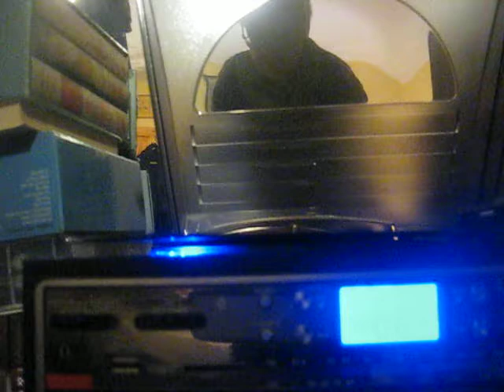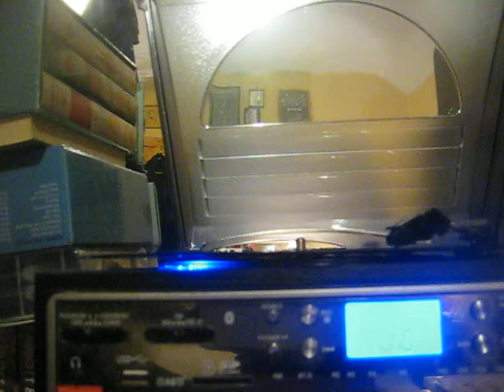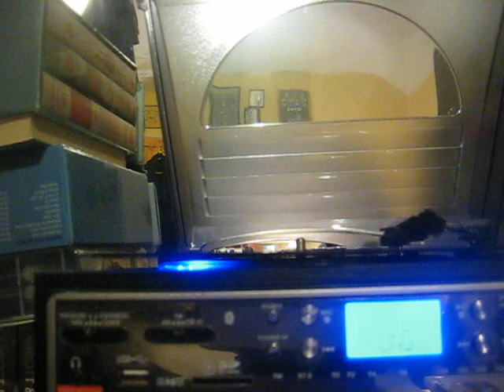Dennis Stoll : Psalms At The Pyramid Of Light- The Nefer Ensemble/Dennis Stoll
Uploaded purely for musicological awareness raising. If there are any problems with my doing this please let me know and I will remove it.
Dennis Gray Stoll (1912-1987) was one of the generation of English composers that was left behind by the avant-garde explosion. A son of Sir Oswald Stoll he studied with Henry Wood, Eugene Goossens and Thomas Beecham (by who he was appointed deputy with the London Philharmonic Orchestra). He enjoyed a healthy career early on, publishing an autobiography at the age of 25.
In later years he became interested in Egyptology and temple rituals and dancing from that period. This, from his only publicly released recording dating c. 1973 reflects that interest.
It is the rarity of any performances of his works that has led me to upload this substantial work by him.

The Nefer Ensemble were Raymond Cohen (First Violin) Kelly Isaacs (2nd Violin) Kenneth Essex (Viola) Terence Weil (Cello) Terence Mcdonagh (Oboe and Cor Anglais) Patricia Lynden ( Flutes) Marie Korchinska (Harp).

which I also suggest would be the organisation to contact in regards to scores etc

On Vimeo there is a film called "Mr Brown Comes Down The Hill" for which Stoll provided the incidental music and can be heard conducting the Royal Philharmonic Orchestra playing it.